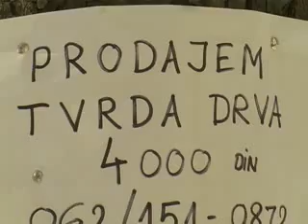OGREV Veliki problem ove zime